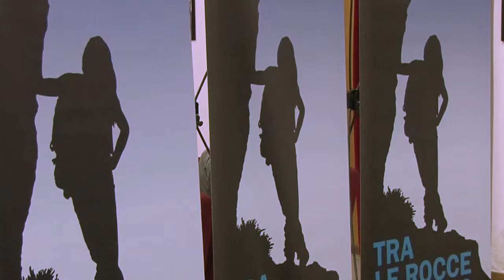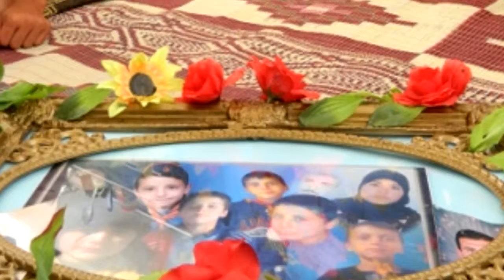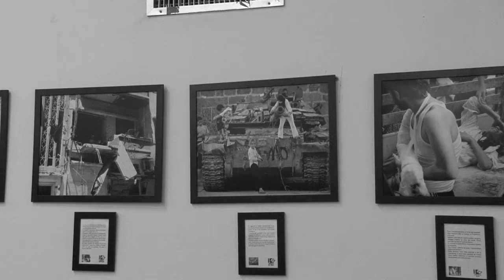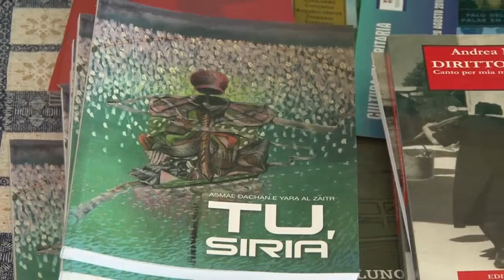Tra le Rocce e il Cielo - Asmae Dachan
Il Festival della montagna "Tra le Rocce e il Cielo" si svolge in Vallarsa (TN) dal 21 al 24 agosto 2014.